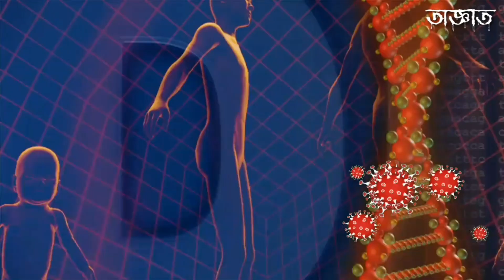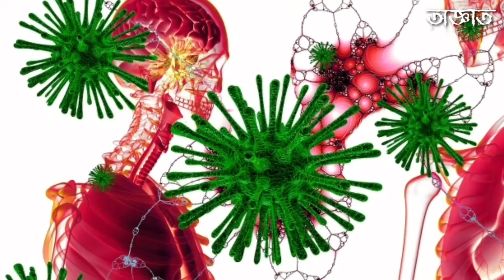করোনা ভাইরাসের নাম কেন করোনা ভাইরাস? করোনা ভাইরাস কত প্রকার ও কি কি? Types Of Coronavirus?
we have shown in today's video what is coronavirus? types of coronavirus, and what is it? why coronavirus names coronavirus?

🛑সাধারণ জ্বর ও করোনা জ্বরের পার্থক্য কি? | এইসময় কীভাবে বুঝবেন আপনি কোন জ্বরে ভুগছেন | জেনে নিন

ভিডিওটি দেখার জন্য অসংখ্য ধন্যবাদ .team